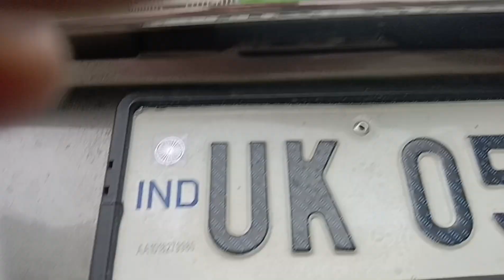most important video for Car Washing detailing | car washing trening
commando Car Washing Centre | car foam Washing Centre

New Washing Centre business | starting material | startup accessories

Hi Friends Mai hu aapka Bhai Commando Bhai meri Shop Uttarakhand Pithoragarh me Vikash Bhawan ke Back Road me hai .Car washing se or Pulanger Pump  or HTP machine se related koi bhi Sawal ho aap  mujhse Pooch sakte ho ..

5 LTR wevex tyre polish

4Hp Btali pressure washer

4 HP Vantro high Pressure washer

Pressure washer foam gan

3m car foam shampoo

5 Ltr Wewex car foam shampoo

5 LTR Atuo spa car foam shampoo

3m Desbord polish

Shakti technology Heavy duty foam canon

Tool kit interior detailing

10 pec. car interior detailing brush

Dibble side A/C cleaner brush

Tyre brush 2pec.

Cleaning brush mop

5 Ltr Auto spa all in one polish

American micronic wet & Dry vacuum cleaner

3m foaming interior cleaner

Softspun microfiber cloth 8 pcs size 40x40

3m Large car care Kit

3m small car care Kit

Moppy wiper car window and body dry

Car Rotary Polisher 1400w 7 inc

Buffing duel action polisher :-

Duel Action polisher :-

3m 1st step rubbing compund

3m wex 220 g

Wexpol Rubbing compound green 500

Best blower for Air :-

Long hendale brush

JPT F10 super combo 2400W 220 Bar pressure washer

Your query :- shakti technology Jet force 4 hp comercial pressure washer oil change
Shakti 4hp oil change
Comercial pressure washer repair and oil change
Oil change comercial pressure washer
Comercial pressure washer repair and maintenance oil change
Oil change Pulanger pump
Pulanger pump repair kit and oil change
best foam shampoo
Car washing machine
Car wash tunnel
tidal wave car wash
autec car wash
leser wash 4000
drive through car wash
ryko r7b
ryko softgloss xs2
ryko softgloss max car wash
laser wash 360
sheetz car wash
new car washing business
car washing machine
HTP Pump
car washing accessories
foam washing
foam Tank
compressor
snow foam tank
bike service
Car service
water sarvice business
water sarvice centre
htp pump repair
htp pump car wash
htp pump working
pulanger pump repair kit
repair kit pulanger pump
3hp pulanger pump
ceramic coating
ceramic coating car
best ceramic coating
Ceremic coating
carwash
car washing ka business kaise kare
washing centre business
car wash business
Car washing business plan
car washing franchise in india
detailing a car
pressure washing centre business
car wash business profit
car washing business cost
car wash machine business
car wash business for beginners
car washing centre business
car wash buisness
eco-friendly car wash
best car wash franchise
car washing business setup
car left
how to wash car at home
professional car washing center
Car washing centre
first winter wash
mad detailing
power washing
outdoor channel
karcher pressure washer
what size pressure washer
Pressure washers
agricultural sprayer
water pump motor
pressure cleaning machine
power clean technique
car cleaning
how to start car detailing business
Car washing trening
how to detail
interior car cleaning